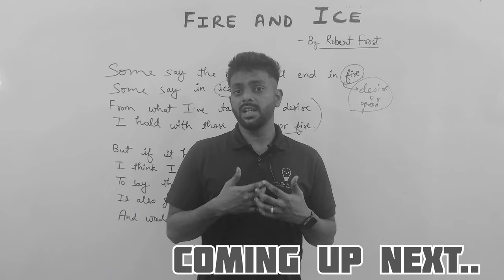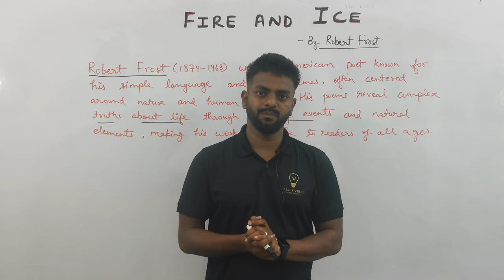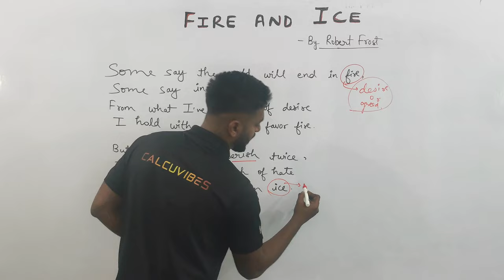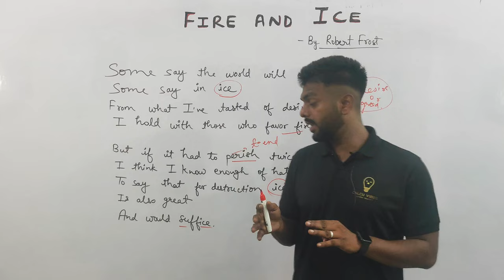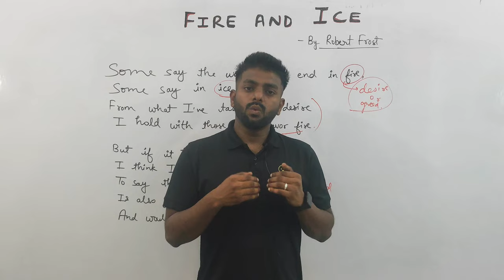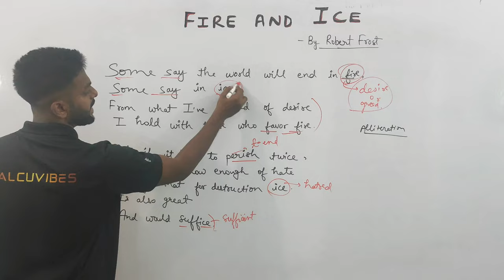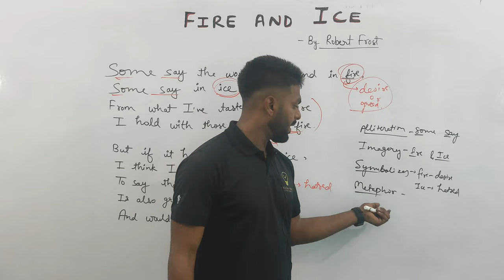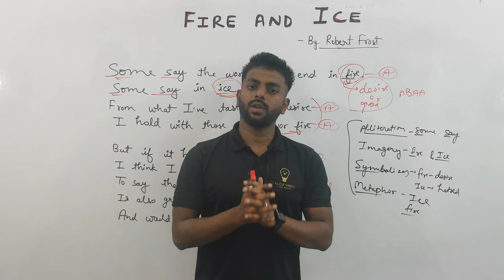Fire and Ice Class 10 English Complete Summary Under 15 Mins (हिन्दी में) CBSE Class 10 Boards 2025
SAARTHI: - Safar seekhne ka, manzil success ki.
Guided learning for a better tomorrow.

🔴SAARTHI BATCH CLASS 10th 🔥🔥.